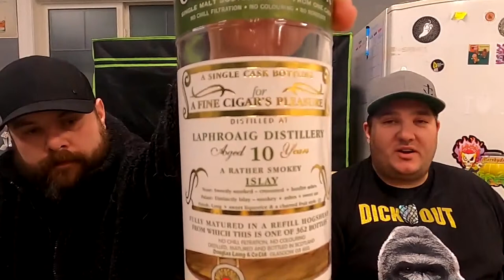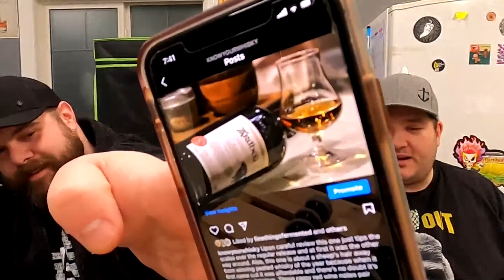Florida Sun Grown Cigar & Laphroaig Fine Cigars Pleasure